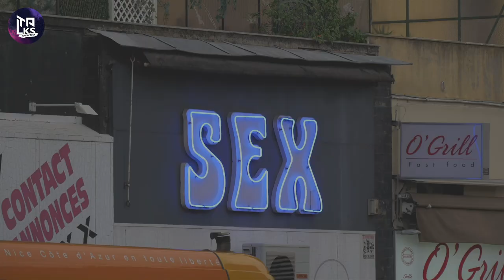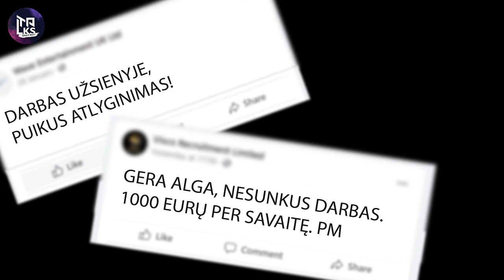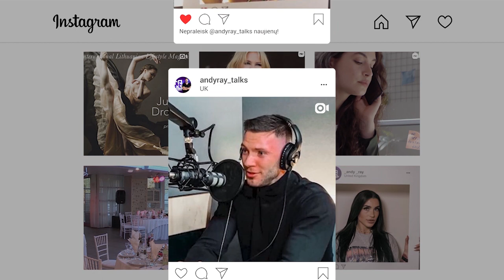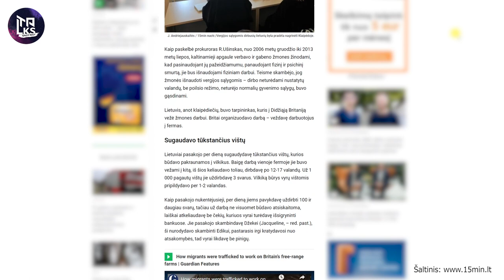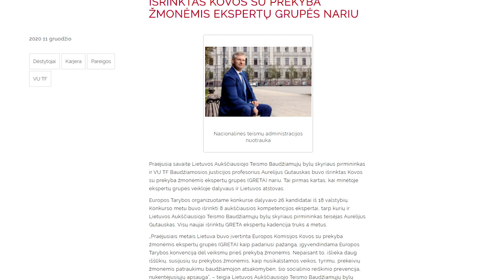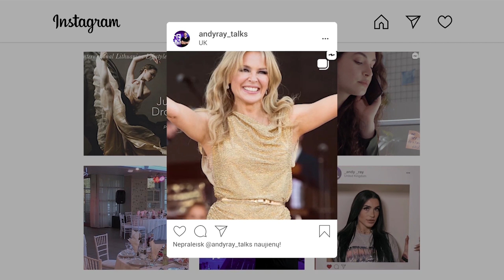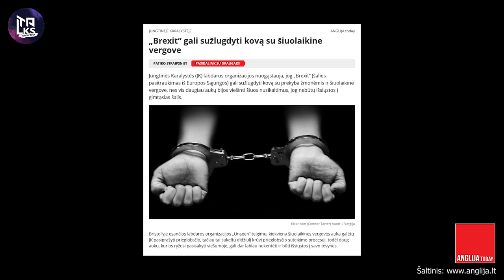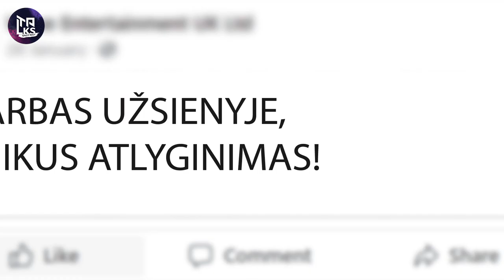A. Gutauskas: ''Vergovės aukos užverbuojamos, išvežamos, apgyvendinamos, vartojant prievartą... ''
Su Aukščiausiojo teismo teisėju A. Gutausku palietėme ir apkalbėjome Prekybos Žmonėmis temą, kuri nėra maloni, tačiau apie tai reikia kalbėti bei būtina dalintis, kad padėti kitam nepakliūti į piktų kėslų turinčių asmenų, grupuočių pinkles.Nuo Lietuvos iki UK Peterboro, Londono, Maidstono. Nuo pavienių asmenų iki gerai organizuotų grupuočių. 🔞

Policija 112 (LT) /999 (UK)
Policijos Atašė UK - Linas Pernavas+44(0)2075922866
 JKLB-Jungtinės Karalystės Lietuvių Bendruomenė

Jeigu dar neprenumeruoji šio kanalo - būtinai tai padaryk! Paspausk Like, Pakomentuok bei Užprenumeruok šį kanalą!